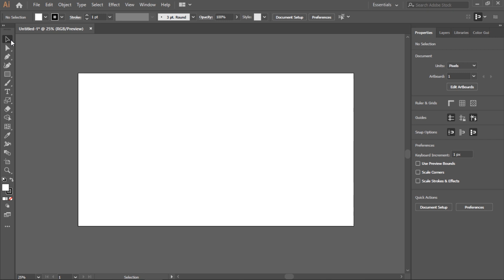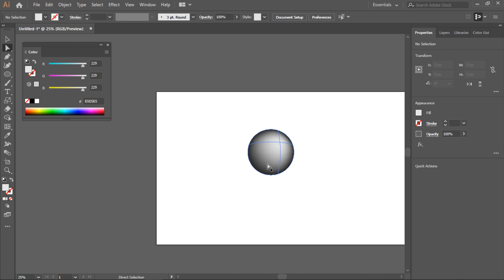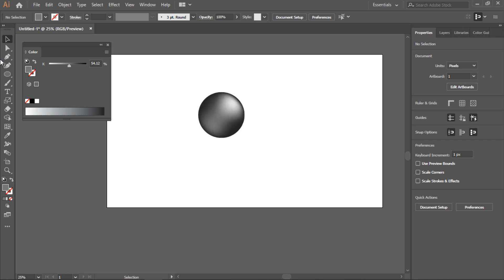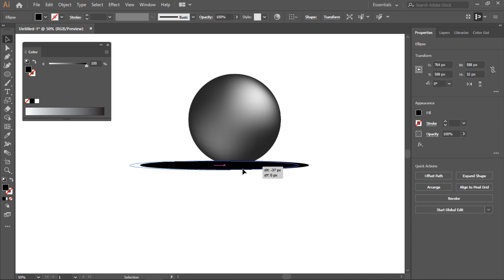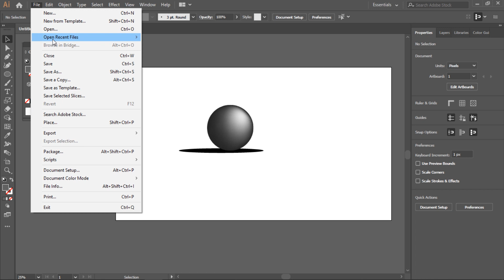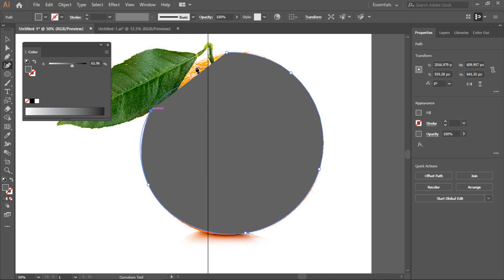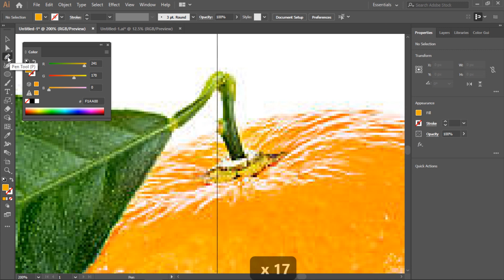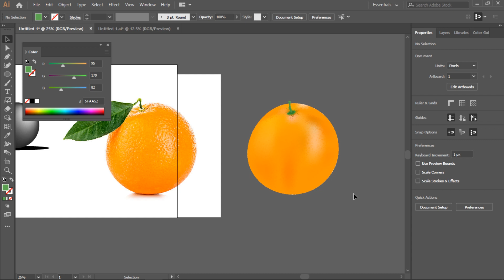মেশ টুল, Mesh Tool | EP 30 | Basic to Advance illustrator CC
You can unlock whole new possibilities by using Mesh Tool in illustrator. Mesh tool works very similarly to the gradient tool but you ll get a lot more control in Gradient mesh too. In this Bangla illustrator tutorial I ll show you how to use Mesh tool & how can you achieve the realistic look on an object using mesh tool.